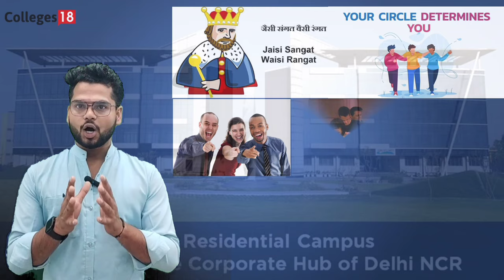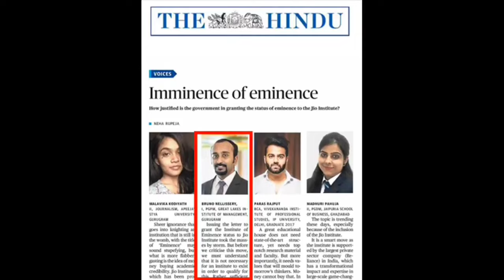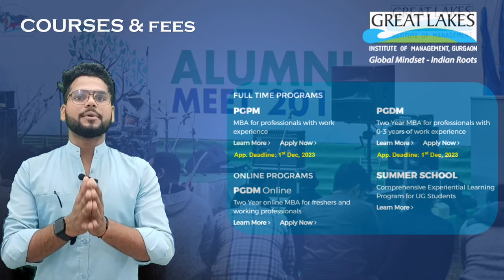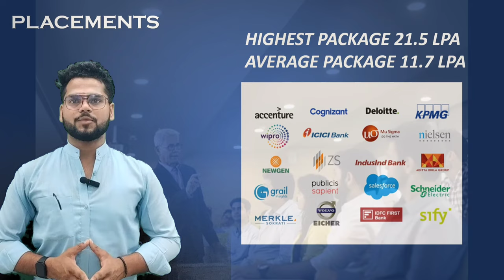Great Lakes Institute of Management, Gurgaon: Reviews on Campus Tour & Placements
Great Lakes Institute of Management, Gurgaon has been established in 2010 in the corporate hub of Gurgaon in Delhi NCR to cater to the dynamic business needs of a fast changing global and Indian economy. It has been consistently innovative and has offered cutting edge programs leveraging deep engagement with the industry facilitated by its location close to businesses ranging from start-ups to consulting firms and large MNCs. Great Lakes, Gurgaon, benefits from exceptional faculty with excellent academic track record and extensive industry experience. The world class fully residential campus in Gurgaon is a nurturing ground for future business talent and has been recognized by leading organizations in the country which recruit the graduates year after year.

🎥 In this channel, you'll find a variety of videos that showcase campus life, academic excellence, groundbreaking research, student stories, and much more. Join us as we dive into the vibrant atmosphere of our campus and the incredible opportunities that await you here.

Great Lakes Institute of Management Full Review:

🔵 00:00 Great Lakes Institute of Management College Review

🔵 00:52 Great Lakes Campus Tour

🔵 01:45 Great Lakes Establishment & Approvals

🔵 02:32 Great Lakes Location

🔵 02:47 Courses, Fee Structure & Scholarships

🔵 03:25 University Infrastructure

🔵 04:05 Campus Life & Fest

🔵 04:31 Placements

🧑‍🤝‍🧑 SOCIAL 🧑‍🤝‍🧑

💳 Credits 💳